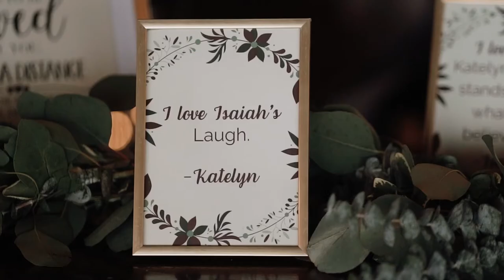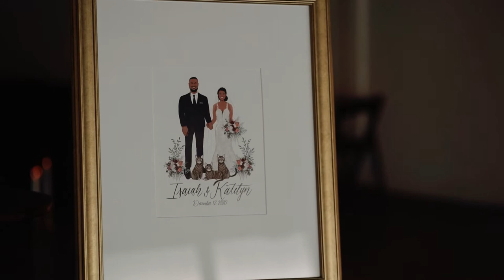Indoor Boho Wedding || The Eagle Historic Warehouse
Katelyn & Isaiah’s wedding video was filmed at The Eagle Historic Warehouse in Hillsboro, TX.